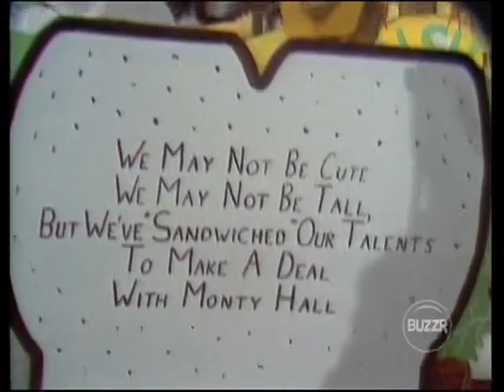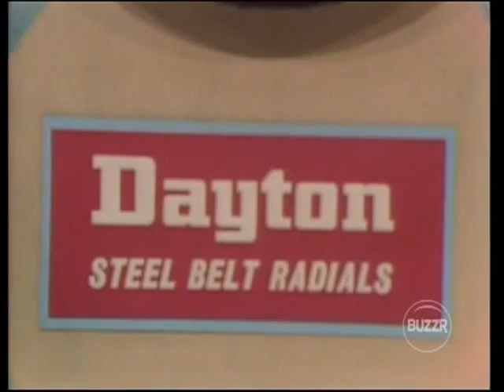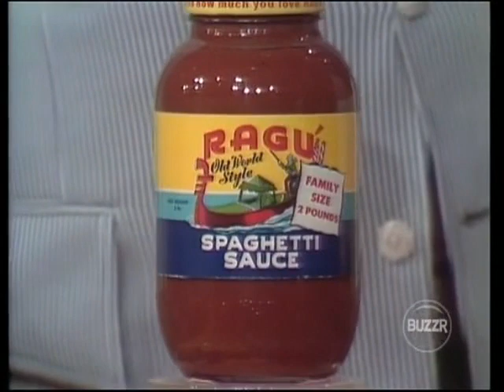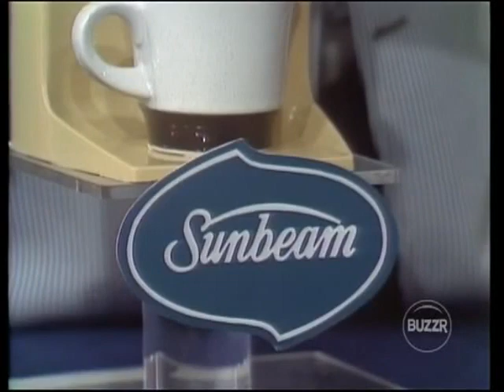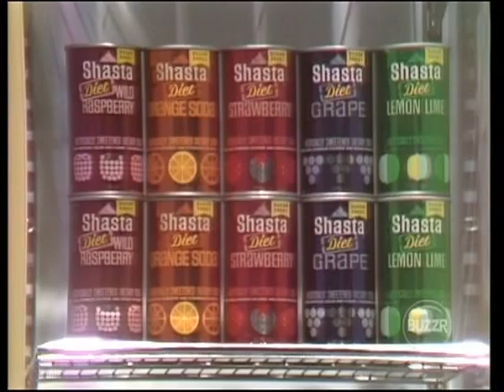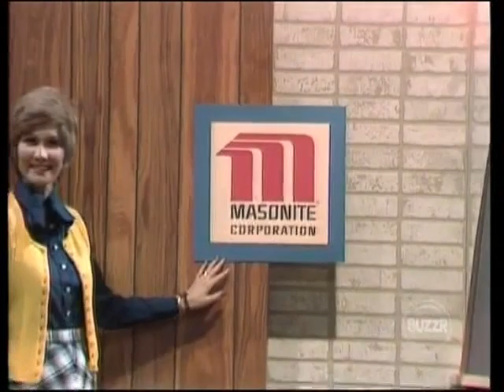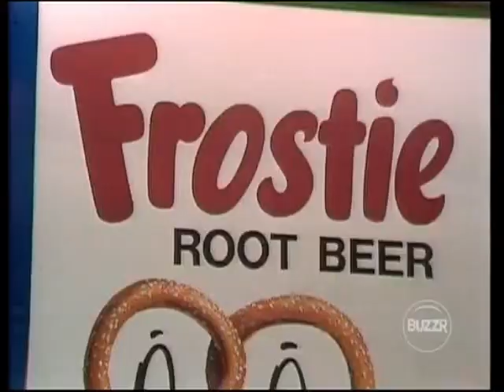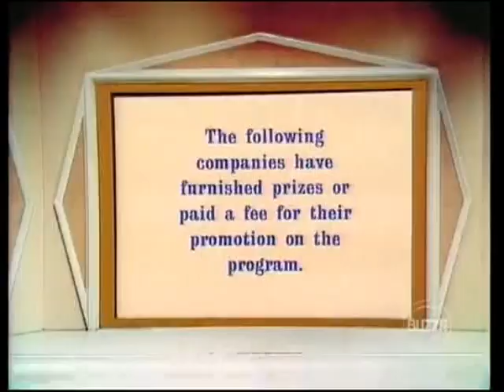Let's Make a Deal - Big Deal $9,247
A Stefan Hatos-Monty Hall Production

Watch Let's Make a Deal on BUZZR!
Weeknights at 8:00 PM and 11:00 PM